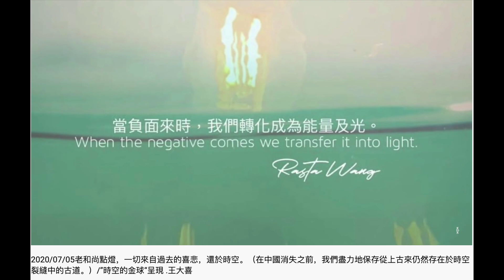2020/08/26「食氣天」生命自然進化的一部分，承擔所有人的罪，所創造全新的時空，來自大自然的聲音。The evaluation of human consciousness./原始訊息 .王大喜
2020/08/26生命紀錄
「食氣天」生命自然進化的一部分，承擔所有人的罪，所創造全新的時空，來自大自然的聲音。/ 原著及原創音樂. 王大喜
RastaWang.com
Apple app(仍未開放審核，未來線上視頻療癒工作紀錄，於我的app中播出）
BTC: LZR6rnu8kUCzKPak3xAkTgSwz2HdG5GUxo
ETH: 0xFf3f95B0EdD3fD9A942f787F678D6FeF1Dce14c8
LTC: LZR6rnu8kUCzKPak3xAkTgSwz2HdG5GUxo
銀行代號：048 銀行名稱：王道銀行 帳號：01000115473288
（深入生命及工作紀錄視狀況開費給不同付費範圍的觀眾）
RastaWang.podbean.com
警語：所有內容及文字為生命發現及工作紀實，純原創生命紀錄，大量文字為新創，高度注意他台最初發佈時間是否為實！發布動機！他台、他人間接造成負面能量纏結、誤導、損傷及模糊焦點等結果，本台恕不負責，自行判斷！大量來信，為保存時間給予真正需要的人，已不回答任何問題，敬請見諒!